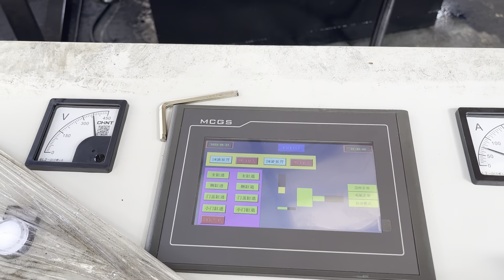Metal Compactor Machine Price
Details of Metal Compactor Machine Price, Metal Compactor Price, Scrap Metal Compactor Price,

TCMBALER is a professional Metal Compactor Machine Price manufacturer and supplier in China for more than 20 years, and we can offer Metal Compactor Machine Price for sale with a cheap wholsale factory price for our customers without any agent or dealers if you wanner buy our Metal Compactor Machine Price.